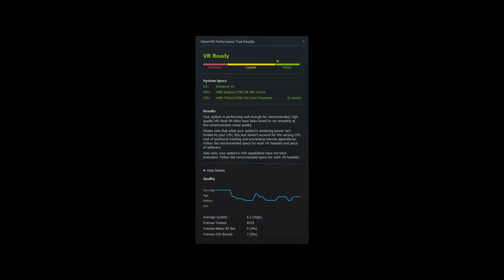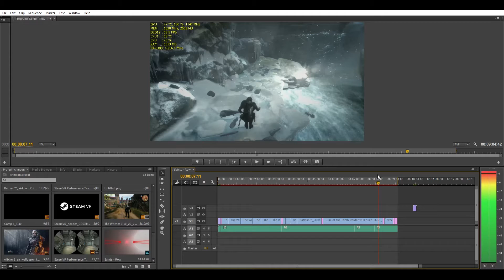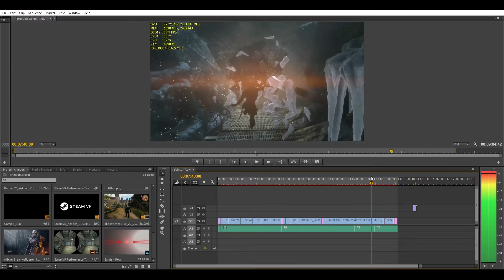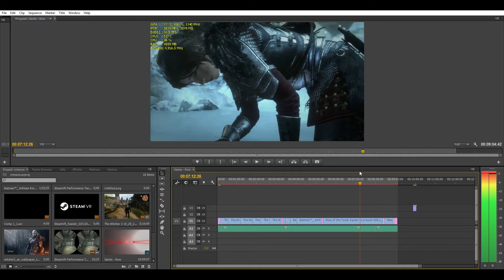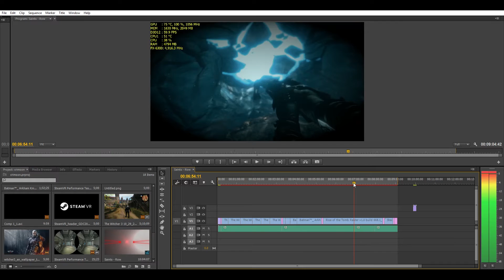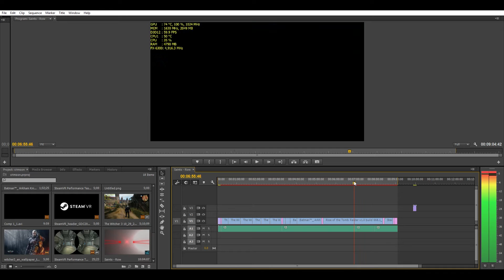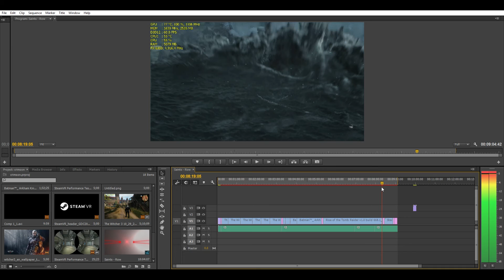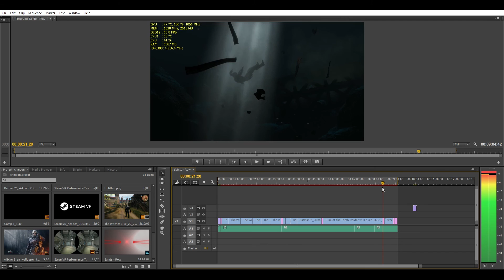FX-6300 & R9 380 at there best benchmark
CPU - AMD FX 6300 overclock to 4.9 ghz. CPU Cooler - cooler master hyper 212 evo.
Motherboard - ASUS 970 pro gaming/aura.
Memory - 8GB of Kingston HyperX 1600 overclock to 2133. timings 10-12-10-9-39
GPU - msi R9 380 4g overclock to 1140 on core and 1630 memory. driver 16.10.1 crimson.
Power Supply EVGA 600w B1, 80+ BRONZE